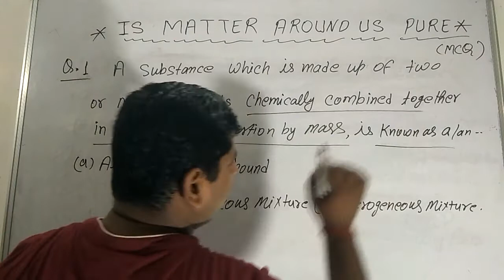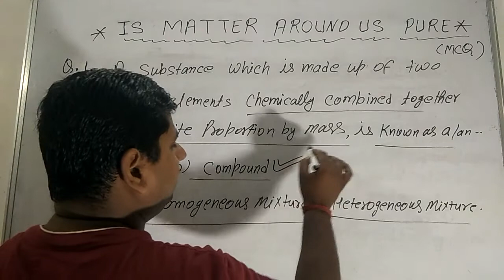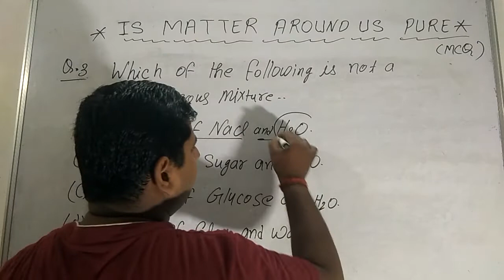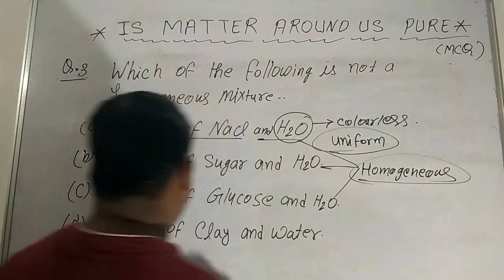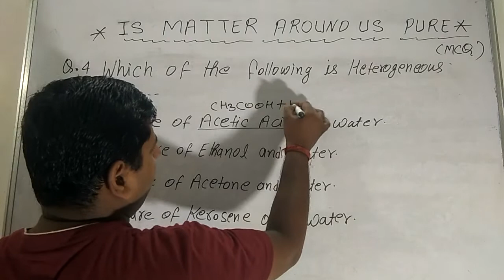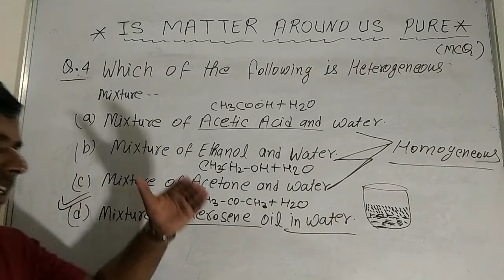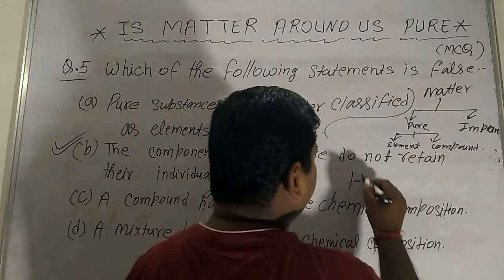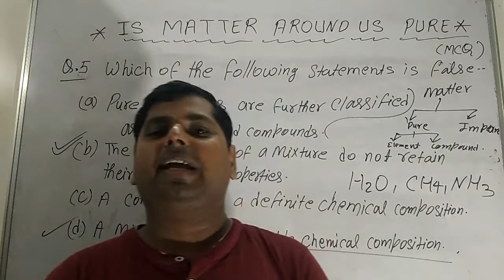Is Matter Around Us Pure Mcq(Part-ll)/Important Science MCQ/Class-IX Science MCQ.